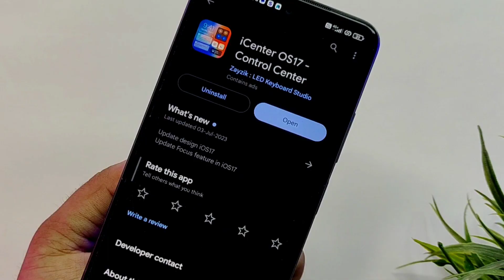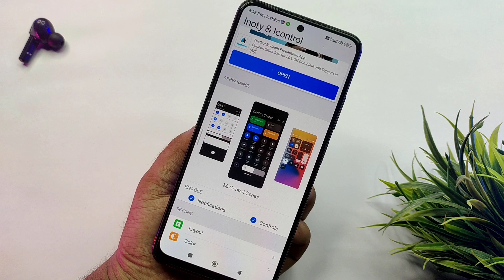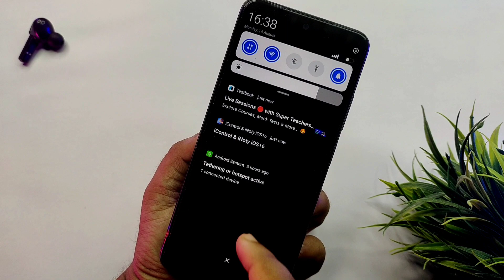Easily Change Any Android Phone Notification | Best Notification Change App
MY GEAR USED FOR YOUTUBE VIDEOS :

👉 Green Screen

ABOUT THIS VIDEO :
I Told In This Video About Best Notification Change App

QUERIES SOLVE IN THIS VIDEO:

notification
how to change android notification panel
notification style change
how to change notification style
change notification sound for an app
change notification bar
ios 16 notification changes
notification panel change
change notification panel
notification penal change
change notification light
change iphone notification
notification animation change
app notification sound
notification panel
notification bar kalar change